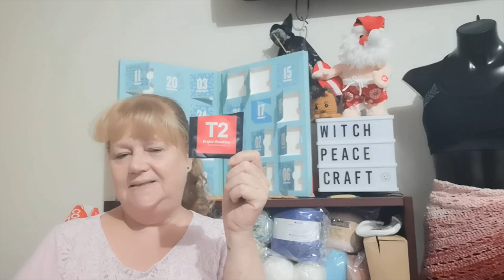Happy Mail, Update Dec Market, UFO Landed & Tea Review#yarnadventure#birthstonemalau#teatasting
Join me while I share my Happy Mail, Market Results, UFO Landed and 6 days of T2 Tea reviews.

Snail Mail Contact
Judy@Witchpeace Craft
North Cairns
Qld 4870
Australia